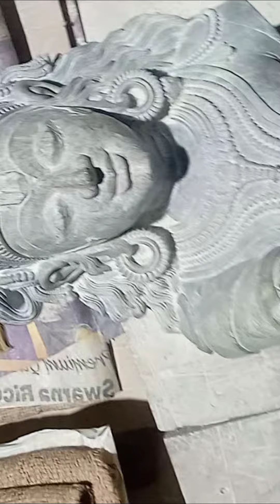running🏃💨💨of the stone work